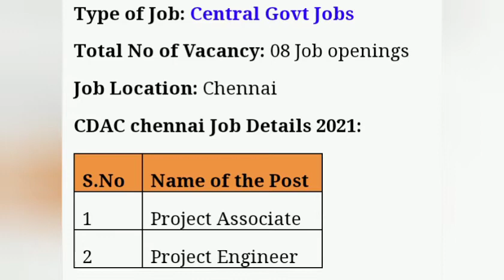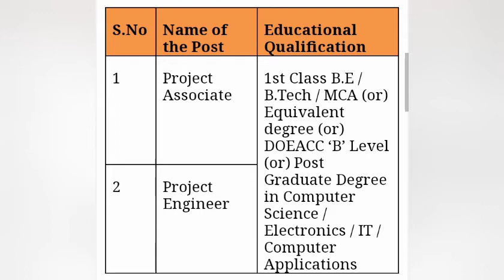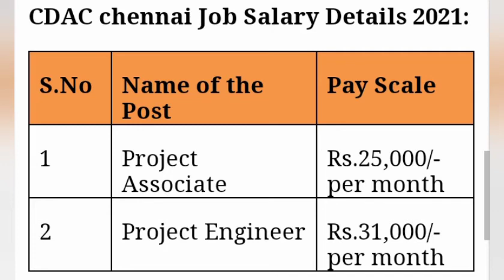cdac chennai recruitment 2021 | Latest Central Govt jobs 2021 in chennai | Apply Online at cdac.in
Candidates 1st Register & Login to apply for the all the post

Enter all the required fields & upload the required documents (Scan Copy)

Before final submit button check all the details entered